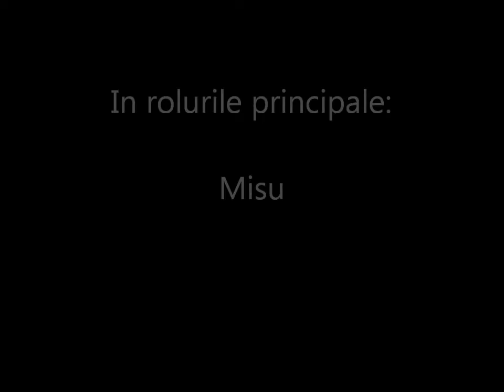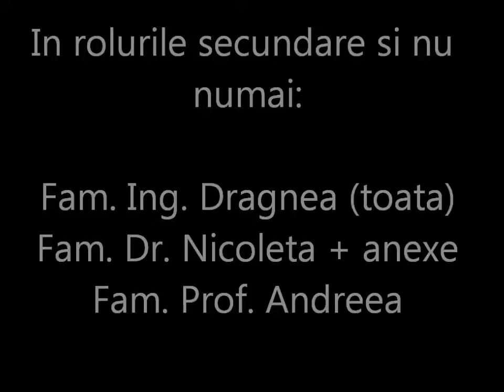2011-02-14 - Soelden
Opulence, day 2. With the Lipovei's and the Dragnea's.